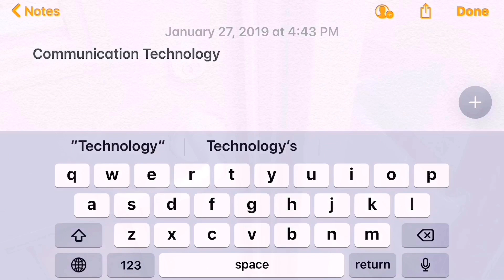David Zhao's Exam Video